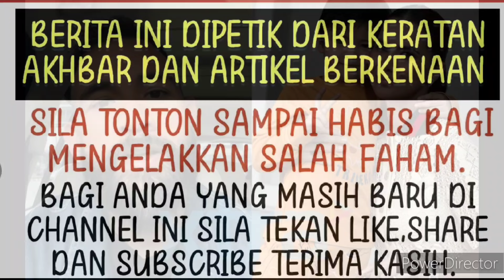Ibarat kembali pada yang asal Sharnaaz akhirnya mengambil keputusan ini demi kebahagiaan anaknya ⁉️